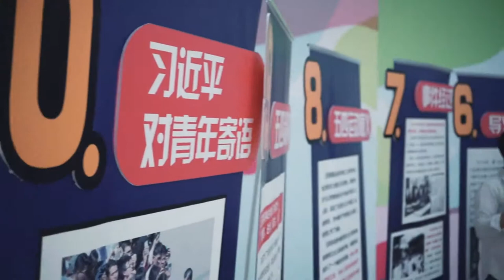广东清远：我和我的祖国 EP1「快闪」︱Qingyuan city, Guangdong province, China